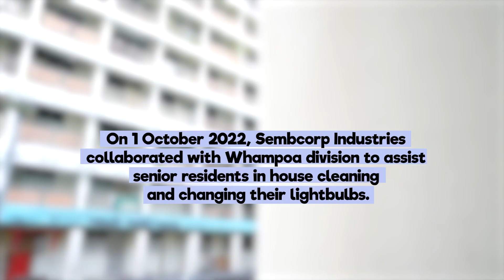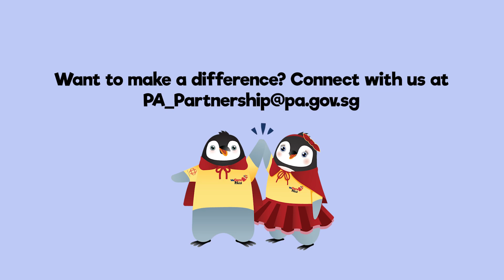SembCorp Initiative for Communities-in-Need Video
As part of Sembcorp Gives Back Week 2022, Sembcorp Energy Singapore organised a volunteer-driven spring cleaning session to liven up the homes of senior residents living in Whampoa. Energy-efficient lightbulbs were also installed during the session to help residents save on their electricity bills, while also reducing carbon emissions. Here is the video that we filmed 🎥🎞